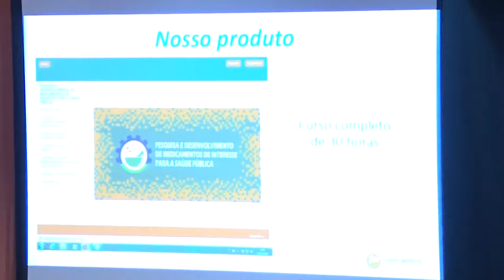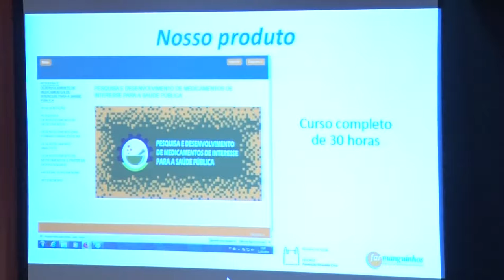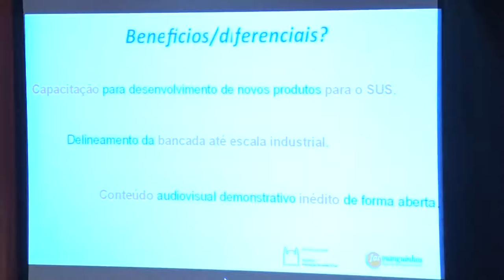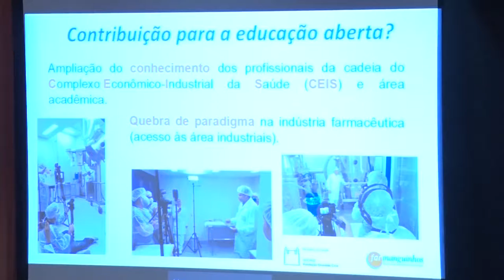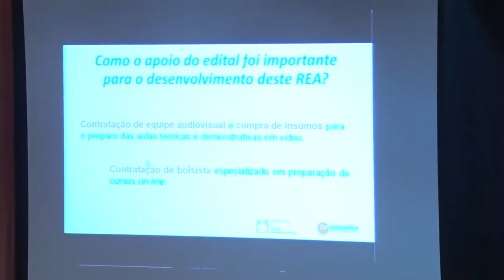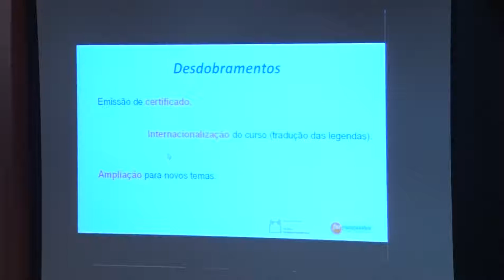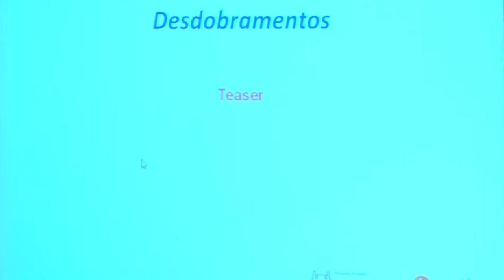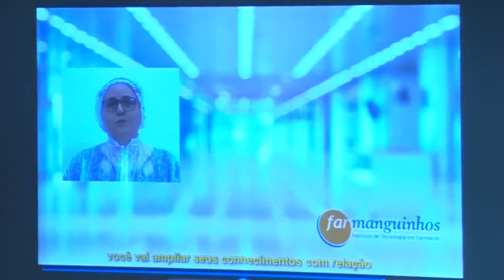EDITAL- REA Pesquisa e desenvolvimento de medicamentos de interesse para a saúde pública